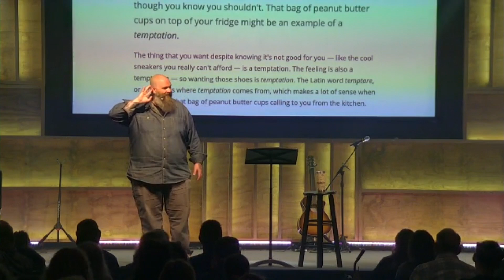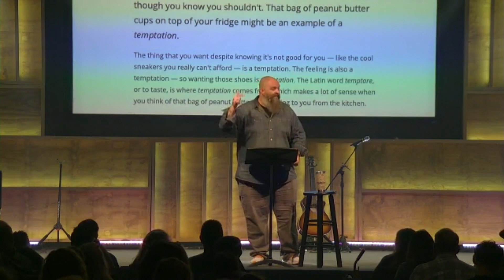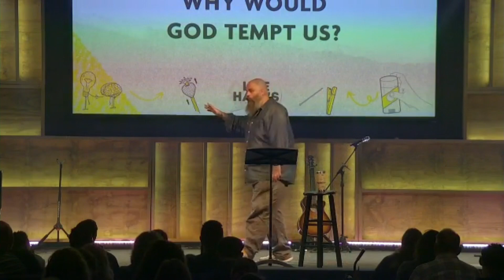Angola Sunday Replay 5-12-24 // Life Hacks: Week 2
Replay of Angola's message on May 12th, 2024.